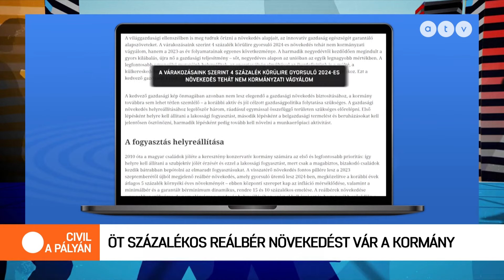CIVIL A PÁLYÁN – Fordulat vár a magyar gazdaságra a kormány szerint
A műsor vendégei: Rangos Katalin újságíró, Kuncze Gábor volt belügyminiszter, Závecz Tibor alapító-ügyvezető, Závecz Research és Gerő Tamás ügyvéd.

A műsorvezető: Szlazsánszky Ferenc.